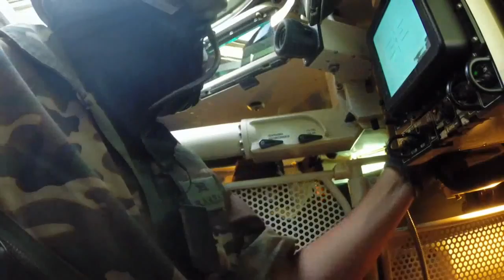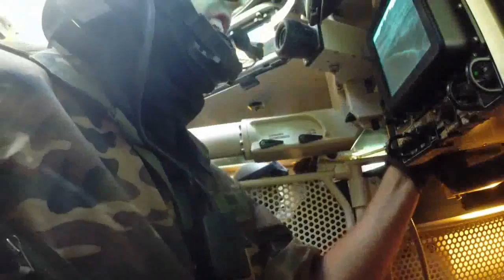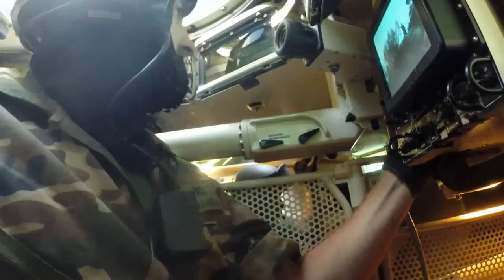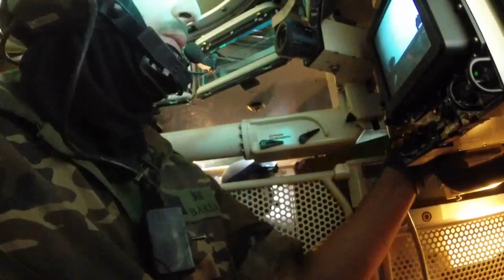El Leopardo 713 del Ejército de Tierra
Vídeo realizado por el Ejército de Tierra sobre el carro de combate Leopardo 2E del RIAC "Alcázar de Toledo" 61. Imágenes tomadas desde dron .